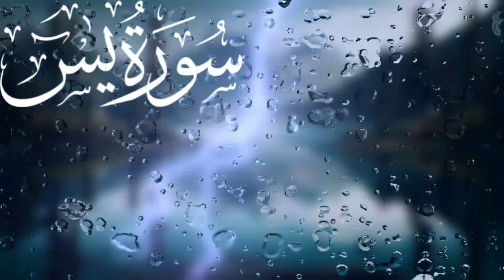Beautiful Recitation of Surah Yasin (سورۃ یٰس) Relaxing Heart touching Voice❤️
Secrets of Surah Yasin: Beautiful Voice

Surah yaseen
meditation music
peaceful music
relax
relaxation
spiritual
surah ar rahman
surah rahman
surat rahman
yaseen sharif
yaseen surah full
yasin sharif
قرآن كريم قراءة